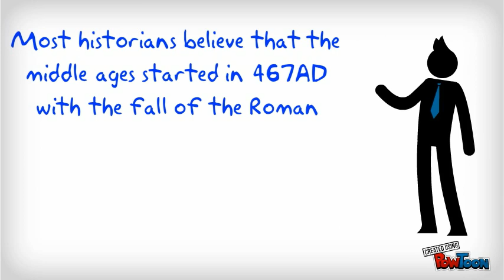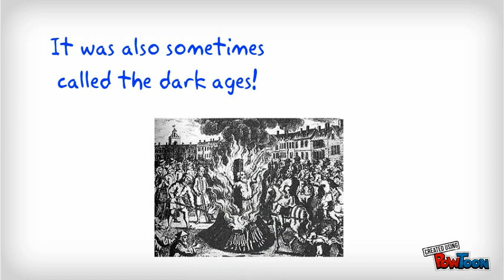Intro to Middle Ages